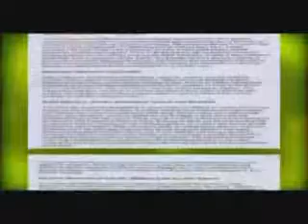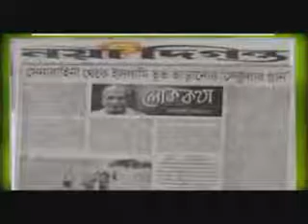Awami Conspiracy Against Bangladesh ARMY & ISLAM - YouTube.flv